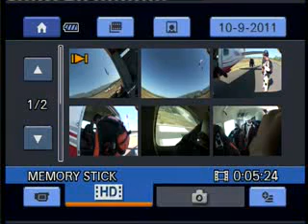Zucchet Valerio LAncio Tandem PAracadutismo Roma